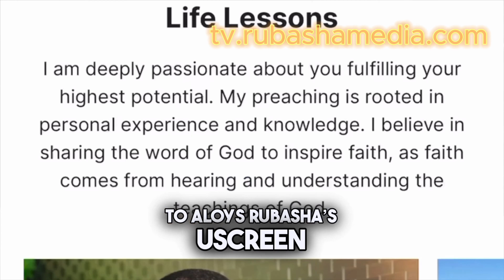Empowering African Identity: Reclaiming Our Names | Ndiezeye Rubasha Speaks (Kinyarwanda)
Description:
In this powerful episode, Ndiezeye Rubasha shares a passionate message with Rwandese all over the world. Spoken in his native tongue, Kinyarwanda, Rubasha reflects on African names and the importance of reclaiming our power. Don't miss out on this insightful discussion that dives into the significance of our identities and the cultural richness embedded in our names. Join us in this journey of empowerment and self-discovery.

🌍 Connect with Ndiezeye Rubasha: @rubashastyle

💡 Feature on Our Podcast:
If you're passionate about sharing your story or insights, we invite you to feature on The Rubasha Family Podcast. Fill out this form

🔗 Watch Our Previous Episodes:
Missed our previous episodes? Catch up now on YouTube and immerse yourself in a world of inspiration and empowerment.

🎉 Let's build legacies together!

You want to become a content creator?